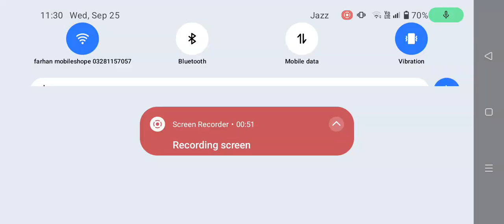Booba shorts game My talking Booba cartoons